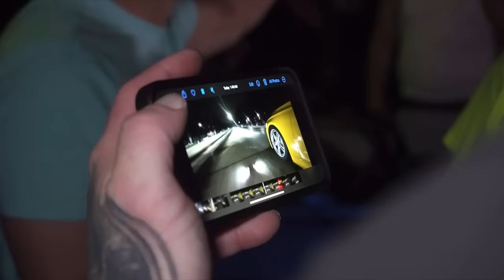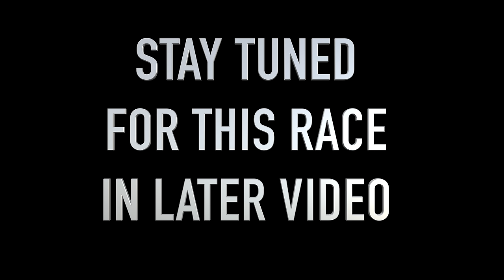BIG DRAMA❗️TURBO JEEP SRT VS AUDI S8 $1,000 POT WHO’S IN THE RIGHT?